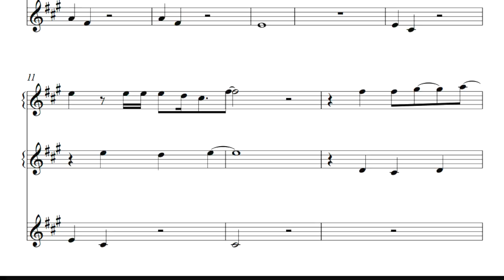Amajor (Chral Improvise) 10540098